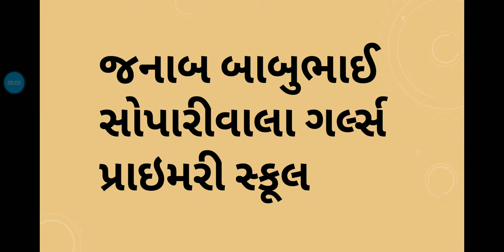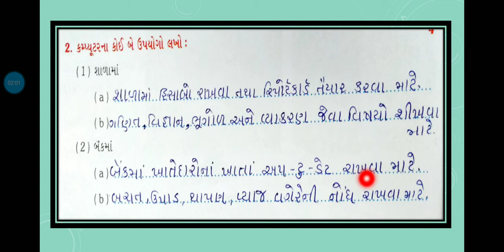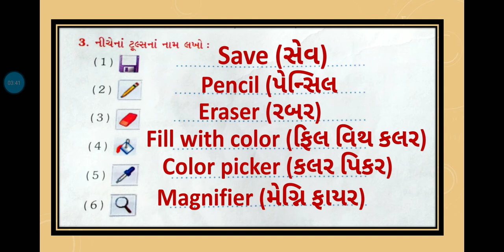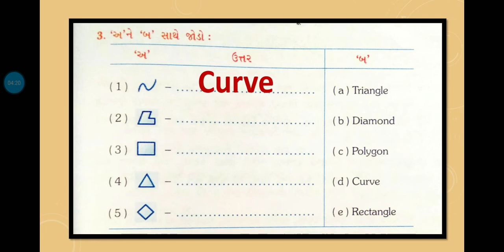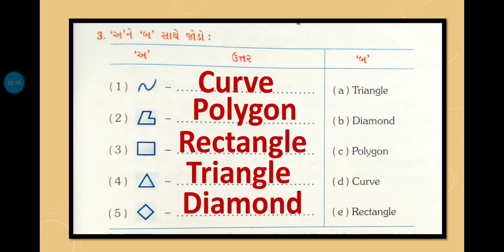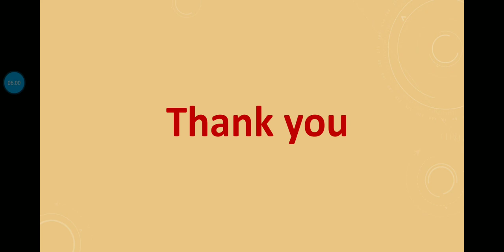STD.-4 (Computer) પ્રશ્નપત્ર-૨ JBSGPS